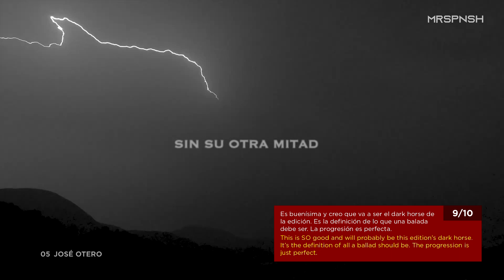🇪🇸 Benidorm Fest 2023 | My NEW top 18 (comentarios en español / English comments)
MrSpnsh's personal top 18 of Benidorm Fest 2023, the Spanish national selection for their entry for Eurovision in Liverpool. Who is your favourite?

🕜  In this video:
0:00 – Top 18
2:05 – Top 10
3:20 – Top 5
4:20 – My winner

Benidorm Fest entries:
◽ Agoney – “Quiero Arder”
◽ Alfred García – “Desde Que Tú Estás”
◽ Alice Wonder – “Yo Quisiera”
◽ Aritz Alén – “Flamenco”
◽ Blanca Paloma – “EaEa”
◽ E’FEMME – “Uff!”
◽ Famous Oberogo – “La Lola”
◽ Fusa Nocta – “Mi Familia”
◽ José Otero – “Inviernos en Marte”
◽ Karmento – “Quiero y Duelo”
◽ Megara – “Arcadia”
◽ Meler – “No Nos Moverán”
◽ Rakky Ripper – “Tracción”
◽ Sharonne – “Aire”
◽ Siderland – “Que Esclati Tot”
◽ Sofía Martín – “Tuki”
◽ Twin Melody – “Sayonara”
◽ Vicco – “Nochentera”

Eurovision 2023 entries:
◾ Albania: Albina & Familja Kelmendi - “Duje” (Festivali i Këngës 61)
◾ Belgium: Gustaph - "Because of You" (Eurosong 2023)
◾ Ukraine: Tvorchi - “Heart of Steel” (Vidbir 2023)

Calendar:
🟩 February 3rd: Ireland (The Late Late Show: Eurosong)
🟩 February 4th: Norway (Melodi Grand Prix 2023)
🟩 February 4th: Slovenia (artist: Joker out)
🟩 February 4th: Spain (Benidorm Fest 2023)
🟩 February 6th: Czech Republic (ESCZ 2023)
🟩 February 11th: Croatia (Dora 2023)
🟩 February 11th: Denmark (Dansk Melodi Grand Prix 2023)
🟩 February 11th: Estonia (Eesti Laul)
🟩 February 11th: Italy (Sanremo 2023)
🟩 February 11th: Latvia (Supernova 2023)
🟩 February 11th: Malta (Malta Eurovision Song Contest 2023)
🟩 February 11th: Romania (Selecția Naționalǎ 2023)
🟩 February 18th: Lithuania (Pabandom Iš Naujo 2023)
🟩 February 25th: Finland (Uuden Musikiin Kilpailu 2023)
🟩 February 25th: San Marino (Una Voce per San Marino 2023)
🟩 February 26th: Poland (Krajowe Eliminacje 2023)
🟩 March 3rd: Germany (Unser Lied für Liverpool)
🟩 March 4th: Iceland (Söngvakeppnin 2023)
🟩 March 11th: Portugal (Festival da Canção 2023)
🟩 March 11th: Sweden (Melodifestivalen 2023)
🟨 Cyprus (artist: Andrew Lambrou)
🟨 France (artist: La Zarra)
🟨 Georgia (The Voice)
🟨 Israel (artist: Noa Kirel - "Unicorn")
🟨 Moldova (national final)
🟨 Netherlands (artist: Mia Nicolai & Dion Cooper)
🟨 Serbia (Pesma za Evroviziju 2023)
🟥 Armenia
🟥 Australia
🟥 Austria
🟥 Azerbaijan
🟥 Greece
🟥 Switzerland
🟥 United Kingdom